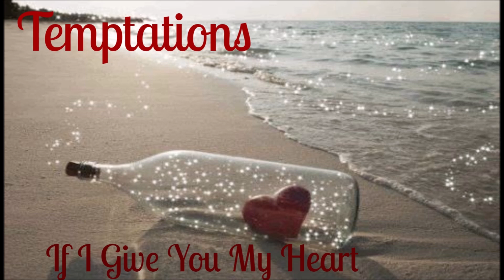Temptations~ " If I Give You My Heart " ~❤️~1998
Fire 🔥🔥